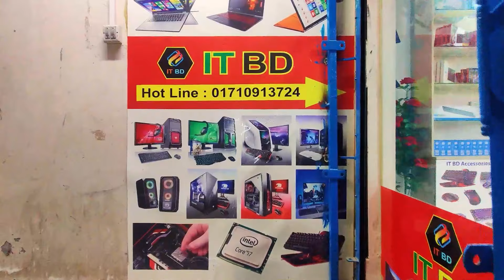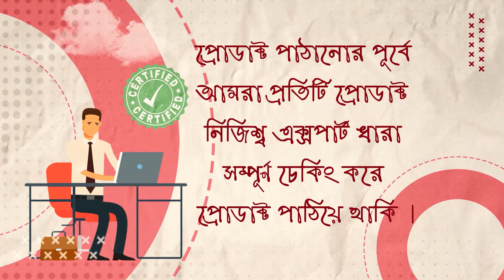Low price laptop price in bangladesh 2023 | Second hand laptop price in bangladesh 2023 |Used Laptop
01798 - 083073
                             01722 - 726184